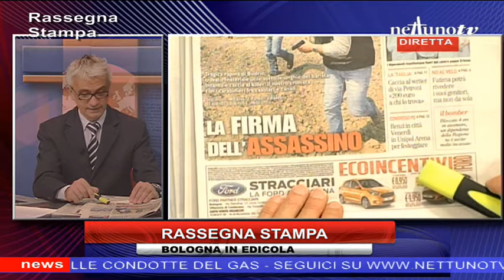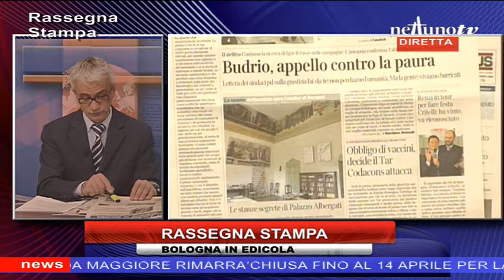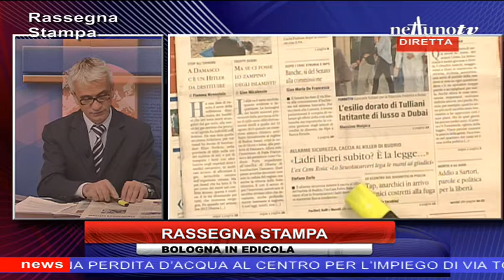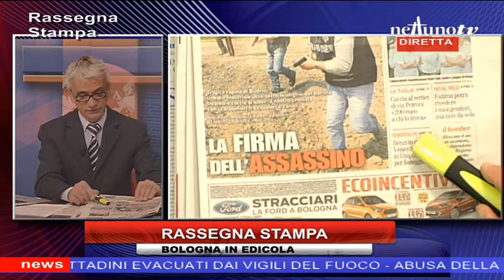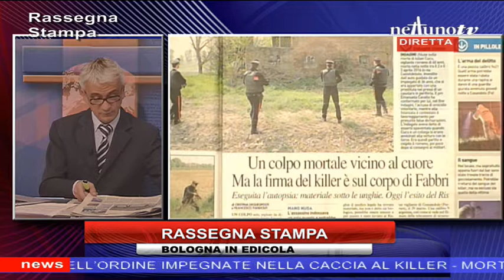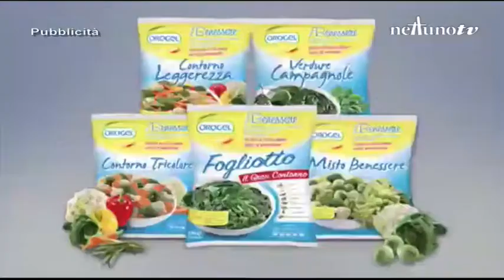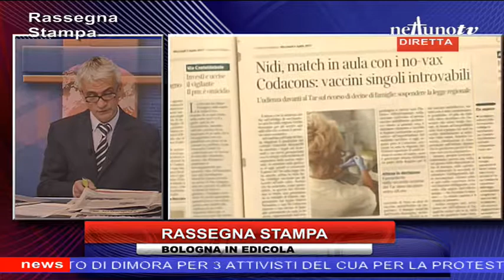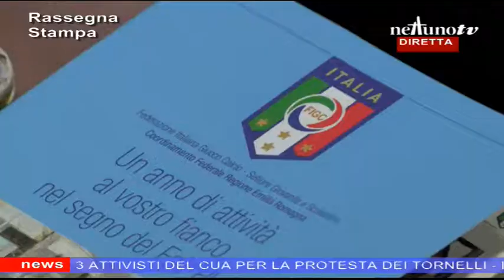Rassegna Stampa del 05/04/2017